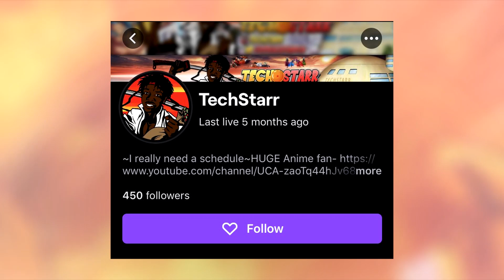Vegetas Ultra Ego Explained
Video Title: Vegetas Ultra Ego Explained

Message @kirsharSpecial shoutout to all the homies over in the Amino community !!